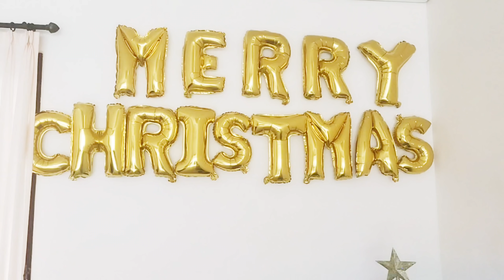Menghiasi Pohon Natal || Decorating Christmas Tree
Selamat datang dichannel saya Yessy Ashcroft, Semoga hari ini saya menemukan kalian dalam keadaan sehat walafiat dan tidak kekurangan suatu apapun ya!
Sebentar lagi akam Christmas jadi saya mau mendekorasi Christmas Tree dgn anak dan membungkus Kado,,, Selamat Menonton ya teman teman ikuti keseruan saya bersama anak saya menghiasi pohon Natal, Terima Kasih🤗